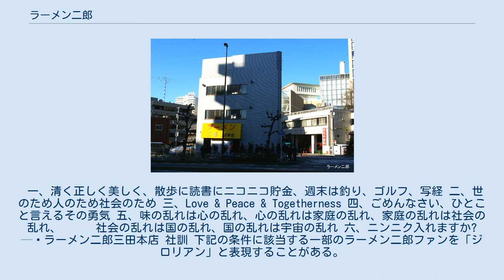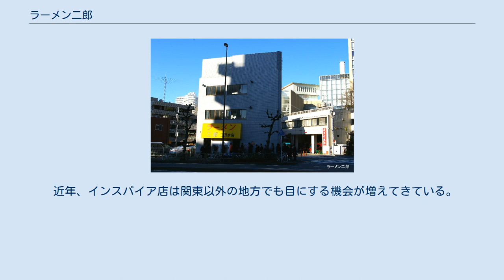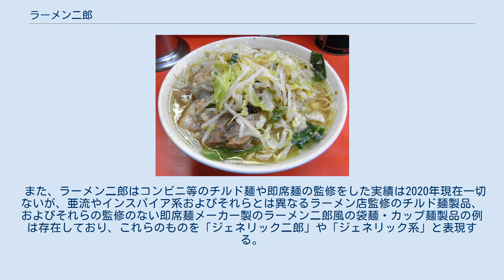ラーメン二郎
三田_(東京都港区)
ラーメン二郎三田本店のラーメン ラーメン二郎（ラーメンじろう）は、東京都港区三田に本店を構えるラーメン店、および同本店の店主・創業者である山田拓美(慶應義塾特選塾員)の登録商標。
1968年（昭和43年）に創業。
1970年代には慶應義塾大学三田キャンパスのある東南の角に当たる交差点脇での営業を開始。
1996年（平成8年）に三田キャンパスの西南に移転した。
「ラーメン二郎 三田本店」の名称で営業する。
なお、ここでは関連性のあるラーメン二郎と名乗るのれん分けの店についても述べる。
 創業は1968年（昭和43年）で、東京都目黒区の都立大学駅近くに当初「ラーメン次郎」の名前で開店した。
これは開店前年の1967年1月にエースコックから発売されて人気となっていたインスタントラーメン、「ラーメン太郎」を捩ったものとされている。
 店主の山田は和食料理人で、ラーメンについては全く知識がなかった。
最初は「ラーメンぐらい何とかなるか」とたかをくくってラーメン店を出店したが、開店当初から半年間は1日あたりの売上が昼前から深夜まで営業しても20杯以下と低迷していた。
様子を見かねた近所の中華料理店店主が自分の中華料理店で修業するようにすすめ、山田はその勧めに応じて3か月間の修行をした。
また、近隣にあった雪印乳業の社員子弟学生寮に住んでいた北海道出身の客から受けた助言を参考にし、独自の味を作り出した。
 1970年代前半、目黒区による呑川の河川改修（暗渠・緑道化）工事のために店舗を移転することとなり、客として来ていた慶應義塾大学の学生から情報提供された港区三田・三田通りの元洋食屋店舗にて営業を再開した。
ここは慶応大学三田キャンパス東南の角に当たる慶應仲通りに通じる交差点脇であり、最寄りの鉄道駅（田町駅や三田駅）と三田キャンパス正門との導線上にあった。
ここへの移転の際、ペンキ屋が新店舗の看板の「次郎」とすべきところを間違えて「二郎」と書いてしまったことから、以降はそのまま「ラーメン二郎」表記で通している。
提供するラーメンのボリュームと味付け、山田の人柄が学生に受けたことから店は繁盛した。
 1980年代や1990年代にも書籍に取り上げられている。
1986年4月発売の山本益博『東京味のグランプリ〈1986〉』で山本は飲食店を星の数で評価した際、ラーメン二郎は無星の評価だった。
1986年発売の『週刊少年マガジン』50号掲載の『ミスター味っ子』「焦がしネギの風味」の扉絵でぶたダブルが描かれており、慶應大学出身者である作者の寺沢大介が「ラーメンの帝王」というフレーズを使った紹介文を添えている。
1996年4月20日発売の『島耕作の優雅な1日』では、作者の弘兼憲史がラーメン二郎について取材した内容をイラスト入りでレポートしていた。
 1990年代に三田通りの拡幅計画が実施される見通しとなり、これによって二郎も影響を受けることが判明したため、山田は店を閉めることを考えた。
しかし、常連客は店の継続を望み、地元慶應義塾大学の学生有志は当時改装が予定されていた慶應義塾大学西校舎学生食堂へ誘致の署名活動を1990年代前半に行った。
これは「学内の食堂に、塾生以外の外部の客行列ができるのはまずい」など諸般の事情で実現に至らず、三田通りの店舗は1996年（平成8年）2月末に閉店した。
同年6月から桜田通り沿い（慶應義塾大学正門近く）に移転し、営業を再開した。
これが現在の三田本店である。
 2003年には「ラーメン二郎」の名称が商標登録された。
権利者は「山田拓美」、区分は「ラーメンを主とする飲食物の提供」で、登録日は2003年（平成15年）3月14日である。
 2009年（平成21年）には、イギリスの高級紙・ガーディアン紙の「世界で食べるべき50の料理」に選ばれている。
 2019年（平成31年）には、創業店主の山田拓美の長年の功績を称え、「慶應義塾特選塾員」に表彰された。
 麺の上には野菜（モヤシとキャベツ）と「ぶた」とよばれるチャーシューが載せられる。
豚肉を主な材料とした出汁に、チャーシューの煮汁をベースにしたタレを加えて調整する。
三田本店を含めた殆どの店舗で自家製麺を行い、原材料として日清製粉の強力粉「オーション」を使用している。
出来上がった麺は基本的に比較的太く、ごわごわした平打ち麺となっている。
 スープはチャーシュー用の豚肉や豚骨にキャベツの芯やニンニクなどの香味野菜、背脂を煮込んで作ら...